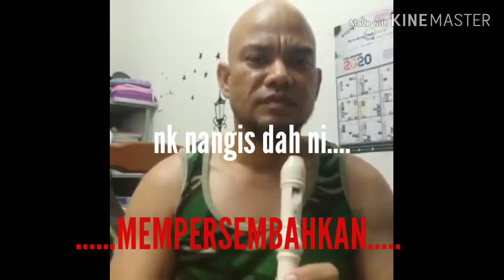VIRAL -😜ABANG BOTAK -KASI MESEJ SEMPENA LANJUTAN (PKP)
Abng botak bagi mesej..sempena lanjutan.PKP.